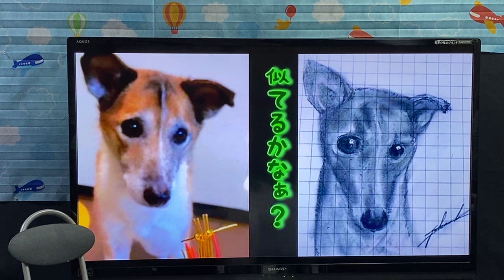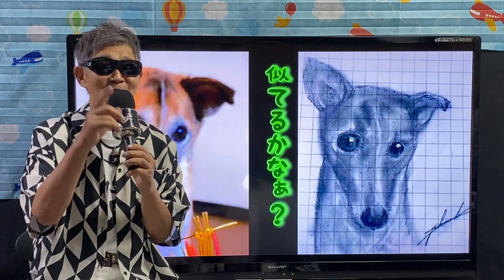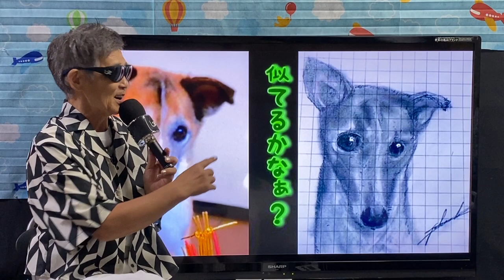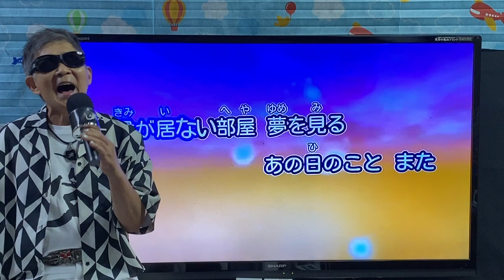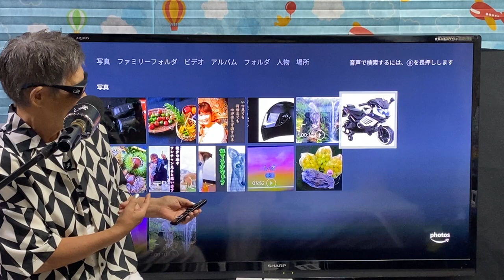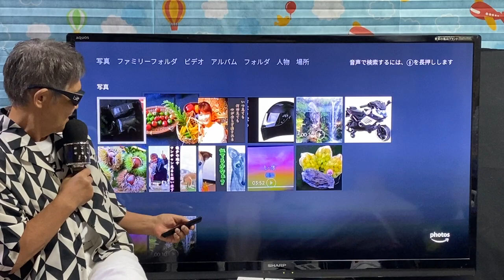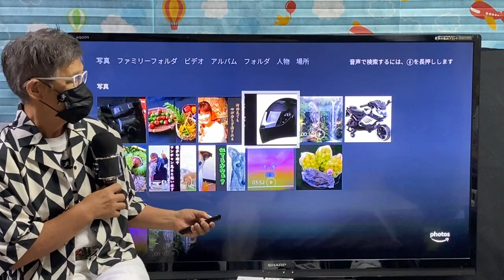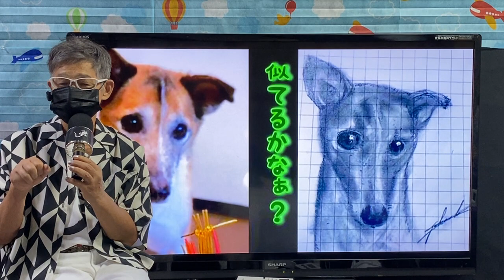2022年10月1日